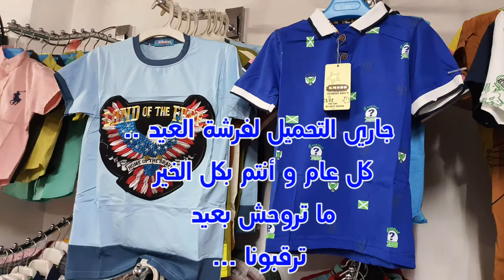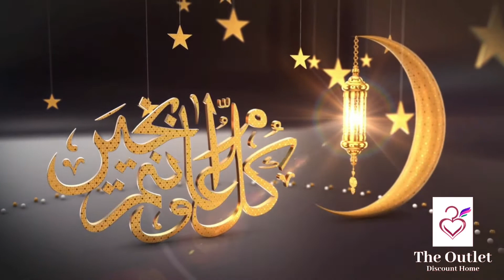جاري تحميل فرشة العيد || خد فكرة || نظام و مواعيد المكتب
العنوان و كل روابط التواصل مكتوبة أسفل الوصف
ترقبونا في شغل صيف 2021 و فرشة رمضان و ملابس العيد موسم 2021
مكتب أوت ليت لملابس بواقي التصدير
عاصمة ملابس بواقي التصدير في مصر
لو مهتم بتجارة الملابس فري لانس و تسويق بالعمولة أو أوبن داي
لو مهتم تبدأ مشروعك و تبقي تاجر محترف
مكتب أو محل أو حتي من بيتك
تابعنا في أوي كورس تعليمي بأحتراف لكل ما يخص الملابس
👈 دراسة جدوي مشروع محل ملابس
بكل التفاصيل و أسرار النجاح
من واقع خبرة 28 سنة نضعها بين يديك

👈 تفاصيل و أسرار تجارة الملابس
و تحذيرات هامة جدآ لكل المهتمين
⬅️ خدعة الشحن علي المقابل
⬅️ كذبة الجملة من أول قطعة
⬅️ التسويق و المسوقين
⬅️ أفضل موعد فتح المحلات
⬅️ إزاي تفرش المحل
⬅️ ضرب المواسم
⬅️ ربط الدماغ
⬅️ الجملة المشكل

💘💘💘 بنحبكم في الله 💘💘💘
🙏 نسعد بتواصلك معنا 🙏

📪 العنوان .
القاهرة . عين شمس .
20 شارع الفيروز العمومي .
أوله من ناحية شارع عين شمس .
بعد كافية السلام بعمارتين . الدور الأول .
تحت العقار [ مخزن جمال أبو علي ] .
أقرب محطة مترو ( عين شمس ) .
أقرب علامة مميزة ( سنترال عين شمس ) .

🔍لوكيشن المكتب .

⏰ المواعيد .
كل يوم
من الساعة 1 ظهرآ
حتي الساعة 9 مساء
يوم الجمعة من 2 ظهرآ .
يوم الأحد يرجي مراجعتنا .

💟 خدمتكم شرف دومآ نسعي إليه 💟
( فريق عمل مكتب أوت ليت  )

نسعد بتقديم خدمة بيع و تجارة الملابس الجاهزة و نضع خبرة 28 سنة في شرف خدمتكم
نحترف بيع ملابس_بواقي_التصدير و ملابس_المستورد و الملابس_المصري و حتي ستوك_أوروبي بالقطعة .
خدماتنا بأسعار_مخفضة_جدآ و خارج أي منافسة بفضل الله و نعمل في
و بعض الاحيان نعرض بيعات فوط و بشاكير و ملايات و كل الوبريات
أختصارآ نعمل في كل ما هو لقطة و فرصة و عروض خاصة جدآ و تخفيضات طوال العام
مكتب أوت ليت يجتهد بكل العامين فيه لتحقيق اصعب معادلة
سعر مناسب لقطة + الجودة المحترمة
و نسعد بتقديم خدمات الشحن لكل محافظات مصر تيسيرآ لعملاء المكتب
و نسعي دائما نكون سبب رزق حلال طيب لغيرنا و نجتهد في محاولة رفع المعاناة عن أخواتنا و حبايب المكتب بتقديم خدمة البيع جملة_من_أول_قطعة و البيع_قطاعي و بنفس سعر الجملة و في بعض الأوقات البيع بأقل من سعر الجملة من خلال عروض تتحدي أي منافسة فعلآ و يشرفنا تسأل من جرب .
و أختصارآ نعمل في "
ملابس بواقي تصديرو ستوك أوروبي و ملابس مستورد و ملابس رجالي و ملابس حريمي و ملابس اطفال و ملابس محجبات و طوال الوقت تخفيضات  و اوكازيون و عرض خاص جدآ طوال العام
و نقدم في الله و لله خدمات توعية للمبتدئين و أهل الخبرة في مجال الملابس و عمل كورس كامل لكل ما يخص تجارة الملابس و خاصة ملابس بواقي التصدير و محتوي الكورسات و الفيديوهات شغل ملابس البالة و ملابس ستوك الأوروبي و الملابس بالكيلو و تفاصيل كاملة عن القنطرة و الرويعي و الأزهر و الموسكي و حارة المزين و سوق الصحابة و شارع شبرا و كذلك شارع الترعة البولاقية
و نقدم نصائح خالصة لوجهه الله و تعيلم كيف تشتري صح و مصادر البضاعة و شغل القماش من المطرية و كل تفاصيل تصنيع الملابس و أكسسوار الملابس و الشغل المستورد من الصين و جبل علي و الامارات و تركيا و البالة الخليجي و البالة الكريمة و تفاصيل الشغل داخل بور سعيد و يعني أيه  stock & stockat & out let & outlet  the outlet & outlet factory
ترقبونا في أقوي تشكيل ملابس في مصر موسم صيف 2021 و أقوي فرشة ملابس رمضان 2021 و عيد سعيد مبارك مع فرشة مكتب أوت ليت ملابس 2021
نسعي دائما لحسن خدمتكم